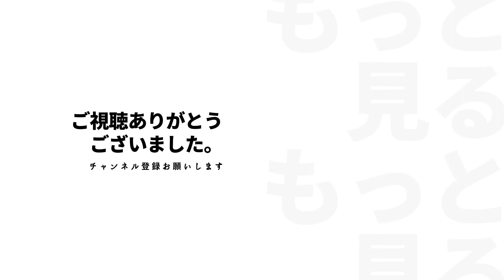ヒカル『幼少期から⚫︎⚫︎なんですよ』と語る【ヒカル切り抜き】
当チャンネルは運営元からの許可を得て切り抜き動画を投稿させていただいております。